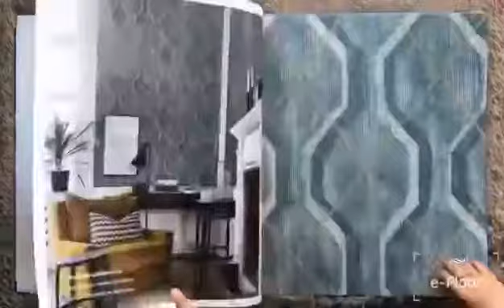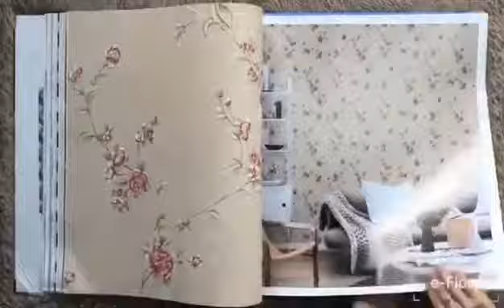INARA Catalog | Interior Design Material | Launching our latest collection on REPUBLIC DAY 🇮🇳 | WP